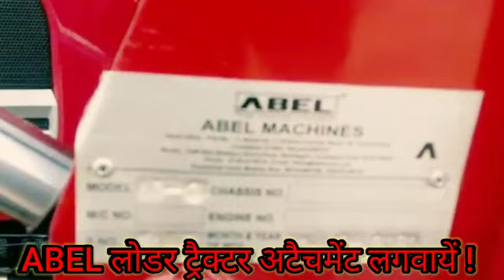abelloader 📞 & 8287978818 tractorloader frontloader # Rajasthan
एबल बैक्हो लोडर्ज़ ट्रैक्टर्ज़ के साथ।
🚜🚜 एबल लोडर फ़ोर म्यूनिसिपैलिटी काम के लिए
ट्रैक्टर पर लोडर ट्रॉली भरने के लिए आसान तारिक लोडिंग करने का लगवाय एबल लोडर अपने घर पर। ऑर्डर लगाने के लिए ऊपर लिखे नम्बर पर कोल करे।